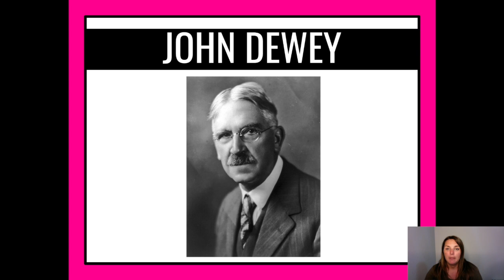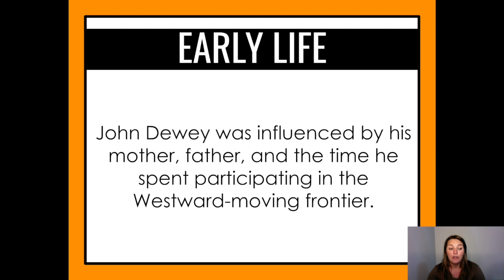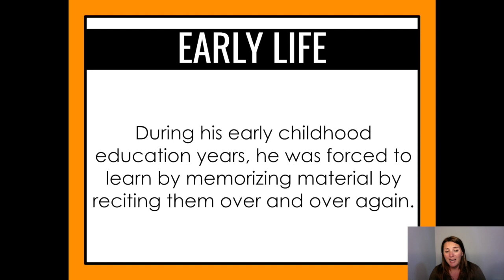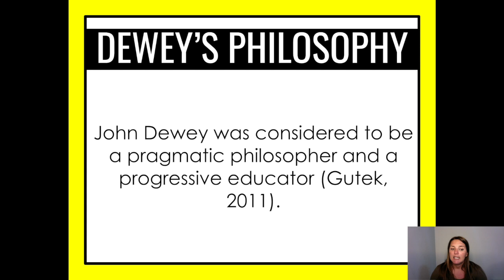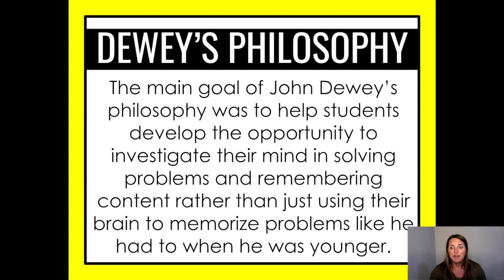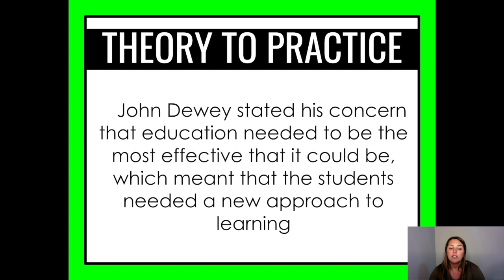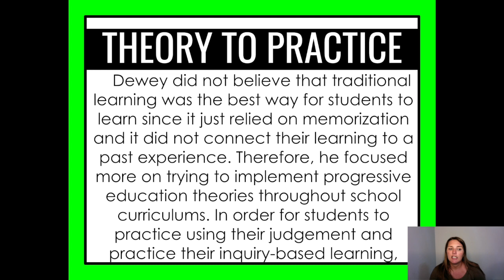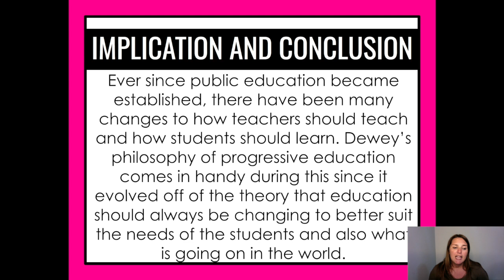EDUC 703 WEEK 7 VIDEO